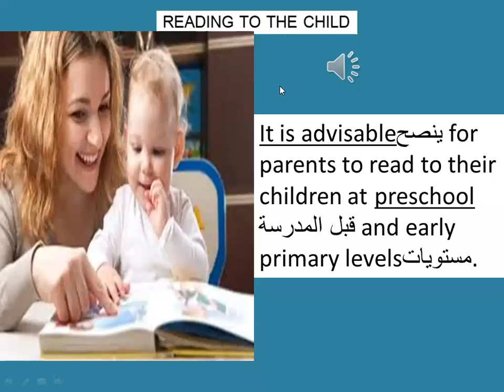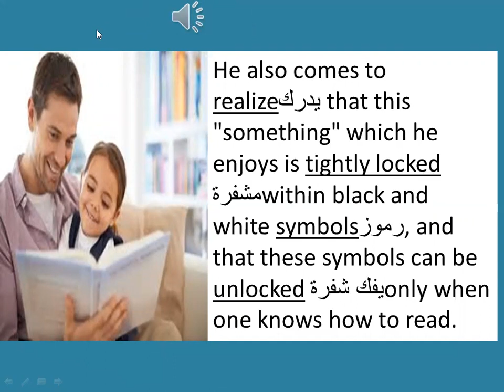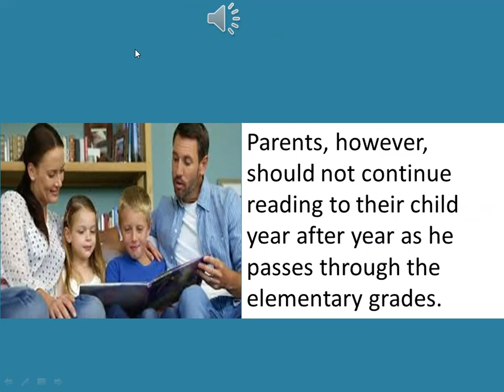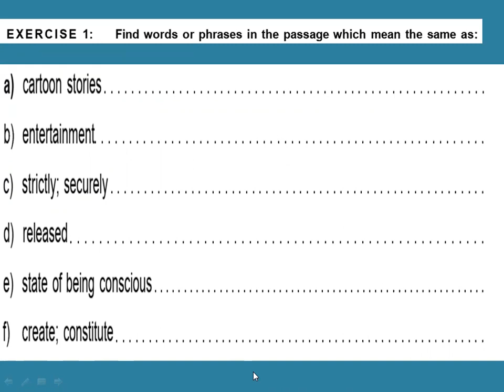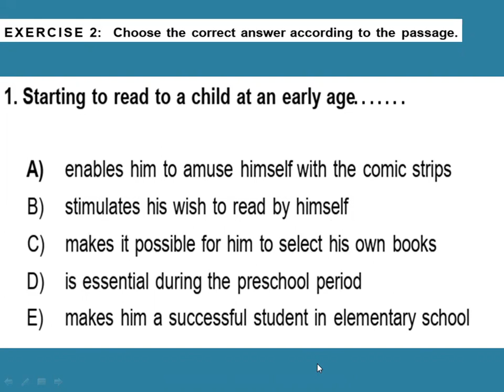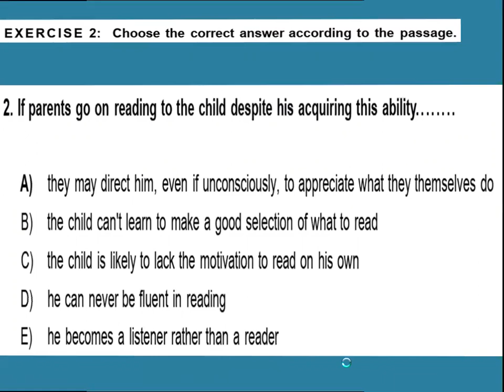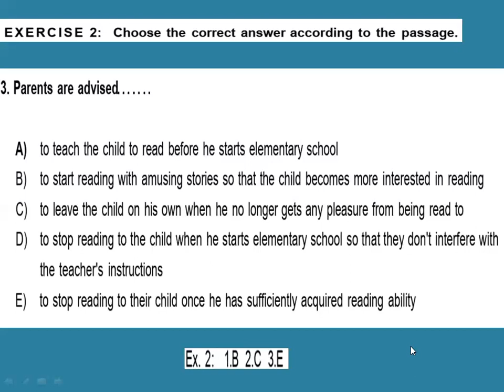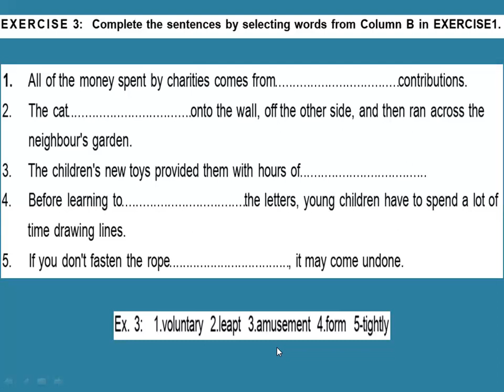Reading to a child [the four skills of English]